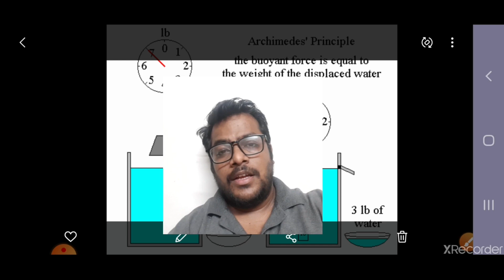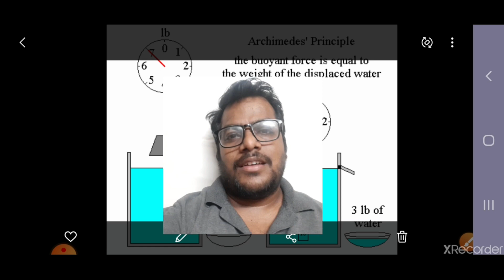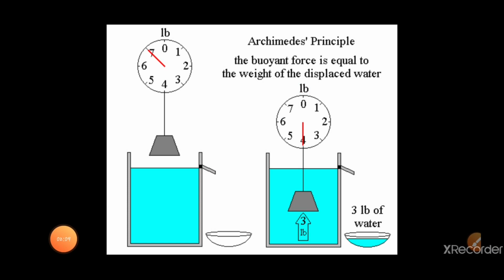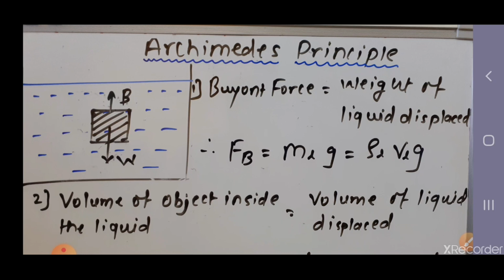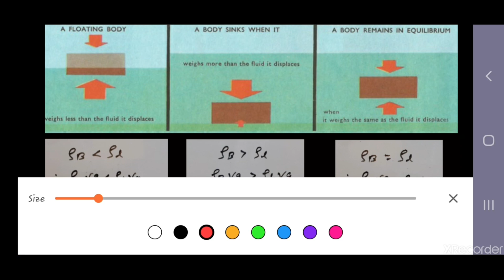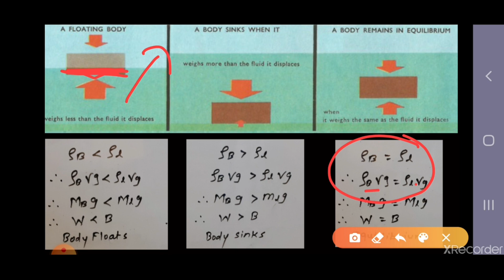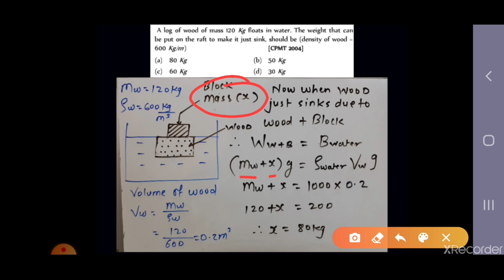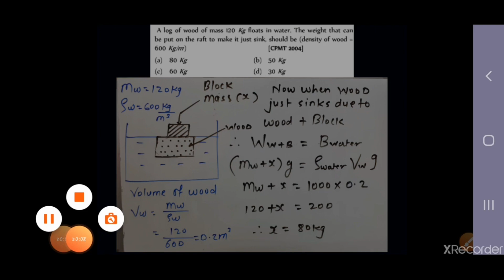Archimedes Principle || IIT JEE || NEET || physics video lecture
Hello Everyone , In this corona crisis study must not stop.

To fight against corona  help needy people atleast donate 10 rs to following govt. Websites of INDIA